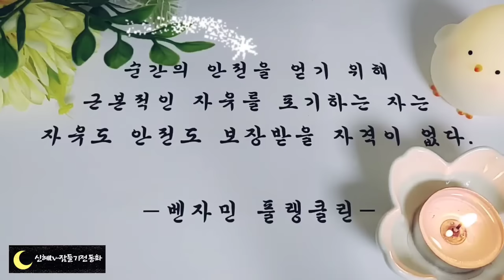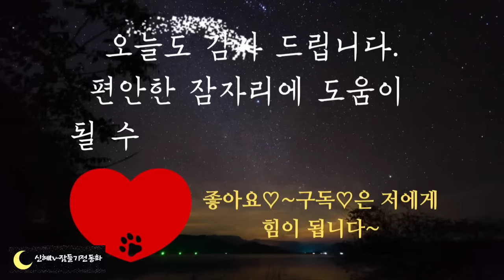🌜듣다보면 잠드는 옛날이야기🌛/지혜로운 떡보/중간광고없음/전래동화/옛날이야기/동화/오디오북/신혜tv/수면동화/잠자리동화/설화/동화/야담//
지혜로운 떡보(0:00)
고생을 알게 된 청년(7:48)
호랑이와 의원(18:19)
구렁이 서방님(30:11)
백일홍 이야기(42:33)
백조아기 이야기(49:17)
이야기정리,의견(1:03:20)

구렁이 서방님 이야기에서 구렁이 서방님은 구렁이가 사람으로 변신한 것입니다.
이처럼 옛날 이야기에는 마법이나 도술에 걸려 변신을 하는 이야기가 종종 나옵니다.
개구리 왕자와 미녀와 야수 이야기도 마찬가지입니다. 이 이야기들이 공통점은 모두 겉모습만 보고 사람들이 피하는 대상을 착한 주인공들이 사랑하게 되어 다시 본래의 모습으로 돌아오게 된다는 것입니다.
능력이나 외모만 보고 사람을 평가할 때가 많은 우리들에게 교훈을 남겨주는 이야기인 것 같습니다.